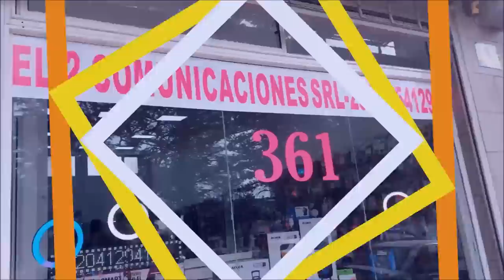MARIA DE RODRIGUEZ EXPLICO EL LARGO PEREGRINAR CON SU PEQUEÑO HIJO, QUE TERMINO POSTRADO EN UNA CAMA